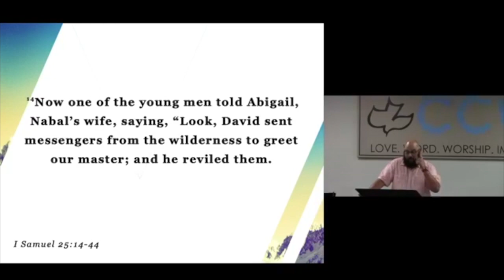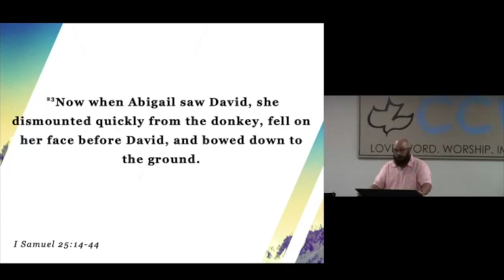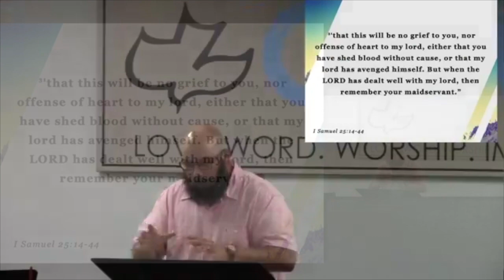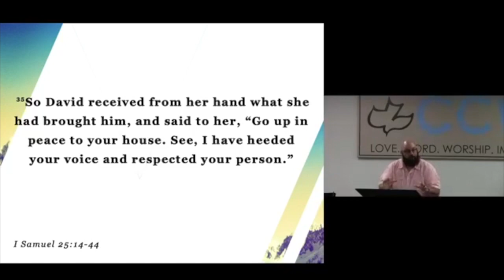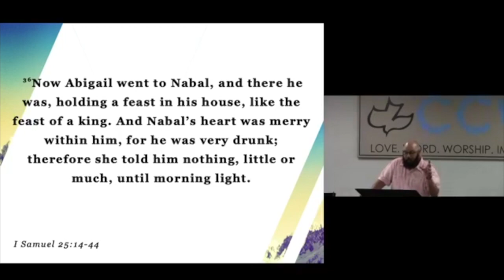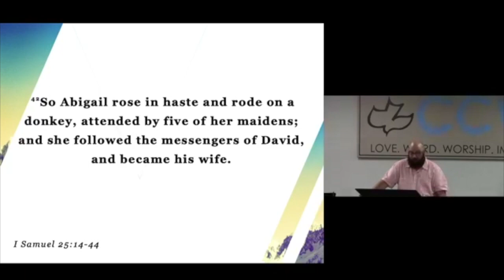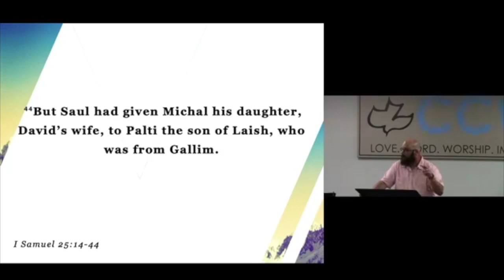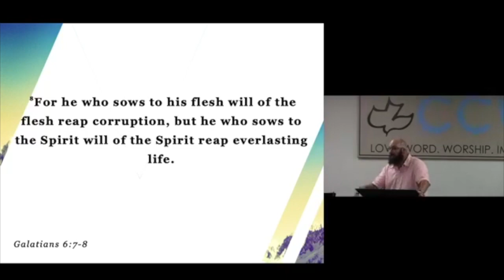Pastor Nick Kahl - Wise Abigail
Pastor Nick Kahl teaches from 1Samuel 25:14-44
Titled "Wise Abigail"